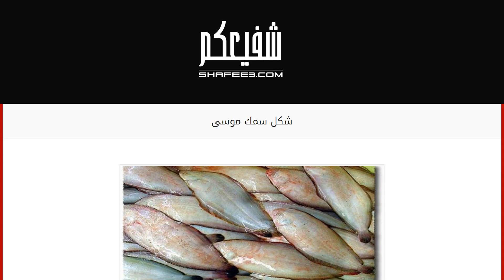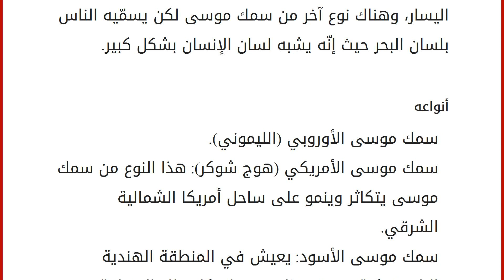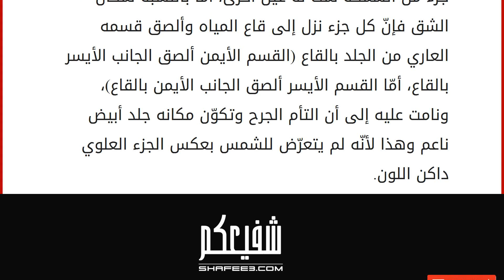شكل سمك موسى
محتويات
١ سمك موسى
١.١ الصفات الشكلية
١.٢ مراحل نموّه
١.٣ أنواعه
١.٤ سبب التسمية سمك موسى
(الاسم بالإنجليزية: Solea solea) سمك موسى والذي يسمّيه البعض أيضاً بسمك الصول، وهو أحد أنواع السمك المفلطح، وجمجمته ملتوية وعيناه تقعان على أحد جوانب جسمه، وهذا النوع من الأسماك يمكنه أن يعيش بالقرب من الشواطئ في البحار الدافئة، كما يعتبر نوعاً من الأسماك الفاخرة بالنسبة لعائلات الأثرياء في القرن 19ميلادي، وهو الآن من الأسماك المفضلة والمشهور لدى سكان الخليج العربي. اسم سمك موسى شائع في البلاد العربية، ومن الأسماء التي يطلقها العالم على هذا النوع من السمك خوفعة، أرزجه، وأرزيه، وعرزجه، طَبق عجوز. الصفات الشكلية
العينان صغيرتان ومتقاربتان. فم السمكة معقوف. شكل الجسم قريب من الشكل البيضاوي ولكنه مفلطح. زعانف الذيل مستديرة. يتراوح طول سمكة موسى بين 25 سم - 65 سم. يصل وزنها إلى نصف كيلو غرام. هذا بالإضافة